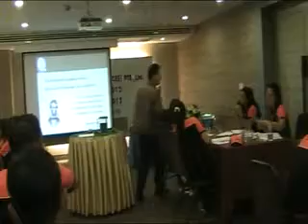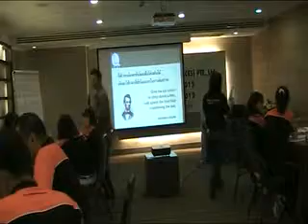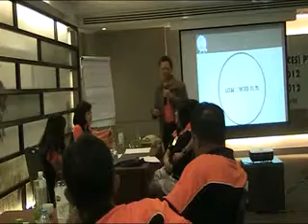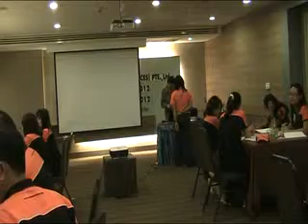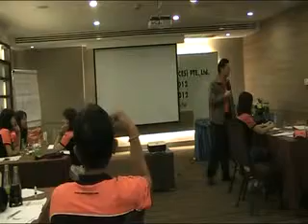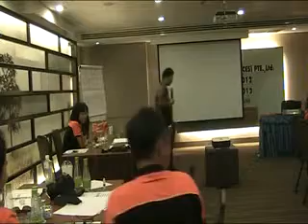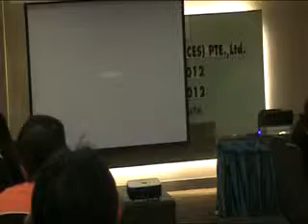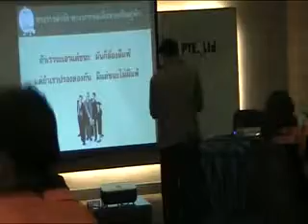โปรเฟสชั่นแนล เทรนนิ่ง โซลูชั่น ( พีทีเอส ) รับจัดอบรมในองกรค์ โทร